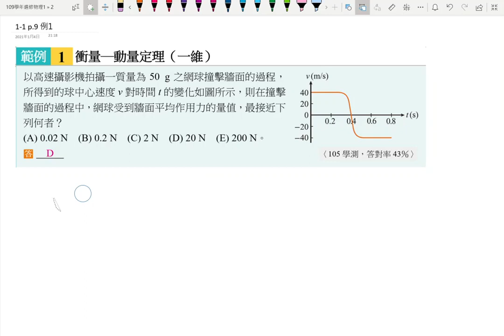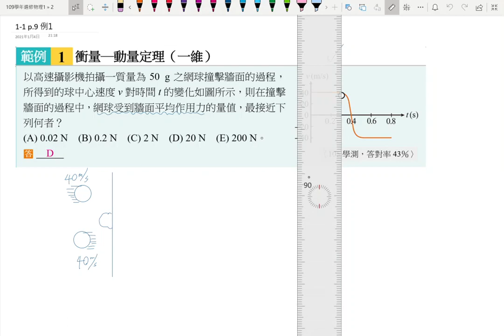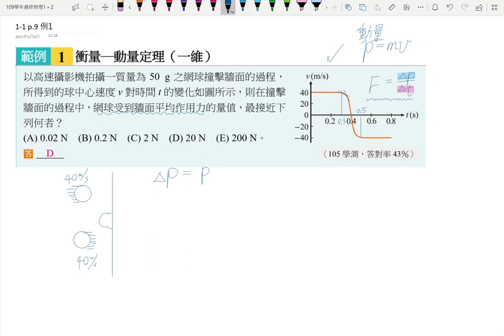2-1講義p49 例1